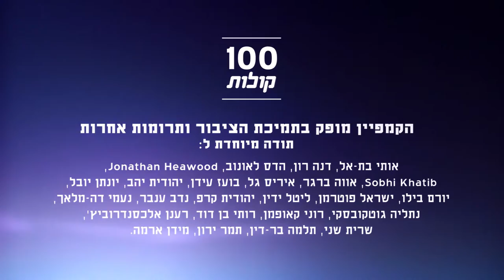רוסון אזברגה מרהט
הכירו את רוסון, סגנית אחות אחראית במיון סורוקה. רוסון גרה ברהט ומחכה ליום בו לא תצטרך לנסוע לבאר שבע כדי לשבת בבית קפה או לקחת את בנותיה לחוגים.